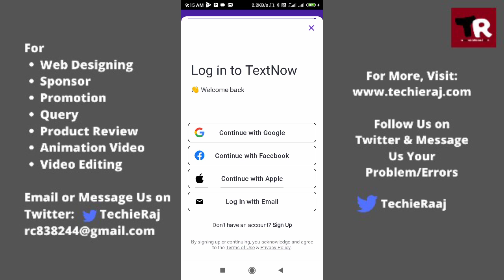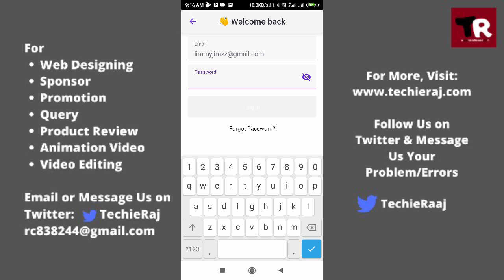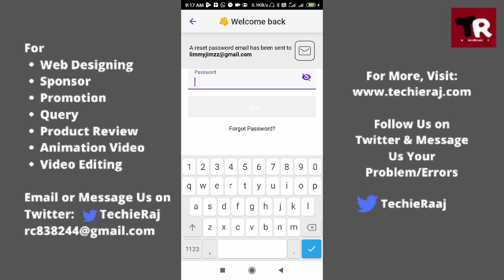Is It Possible to Recover TextNow Account Without Email